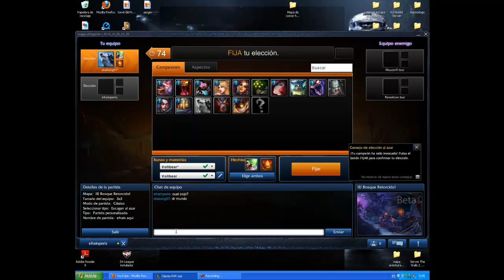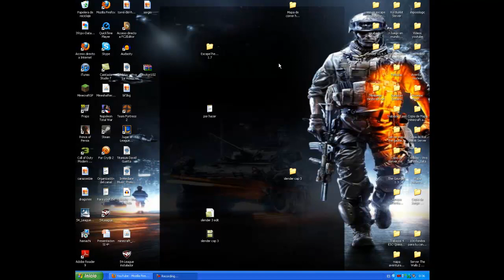League Of Legends | Probando un nuevo mapa | IDrakong & efrainperis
Hi youtuberos! Aquí al habla drakong y estamos hoy aquí para enseñaros el nuevo mapa del LoL que sacaron recientemente, pues se ve que está mejor ;)

LIKE Y FAV AYUDAN MUCHO!

Subscribiros ahora qué podéis ;)